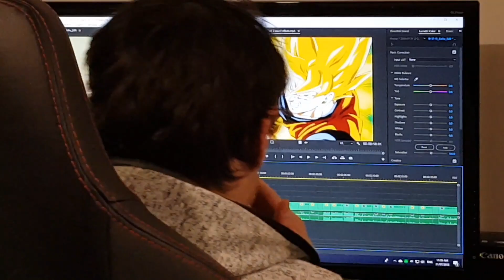I'M NOT TALKING!!...